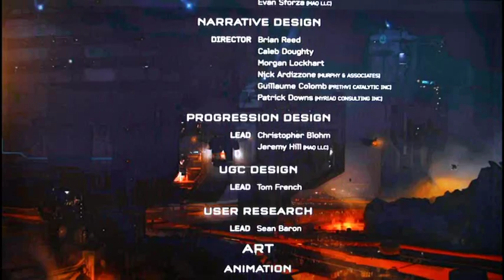Let's Play: Halo 5 Guardians Final Mission!-The Mantle of Responsibility Belongs To Who?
HAPPY 117th VIDEO! #117...This is the last mission to the game and i am  going to do the last mission on legendary as another video as well as a breakdown of the game. thank you all for being on this incredible journey for halo 5 its been a blast and if you enjoyed this leave a like and want to see more than subscribe. rangers Lead The way!